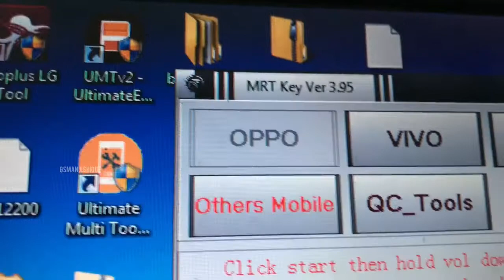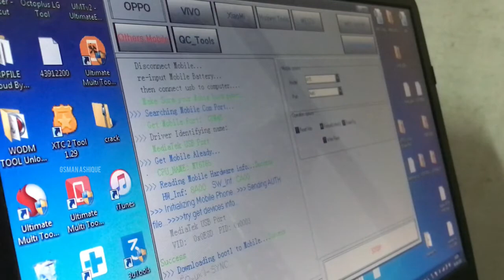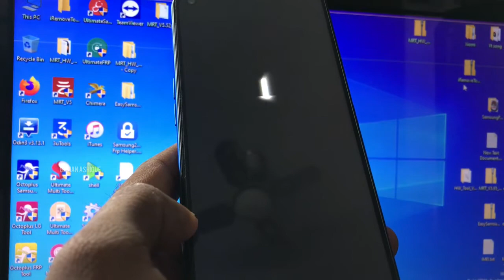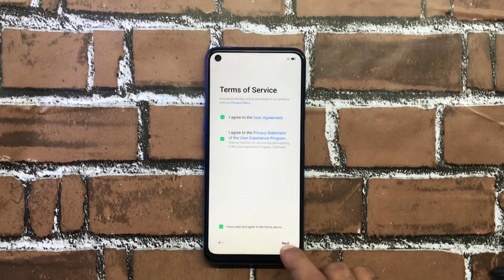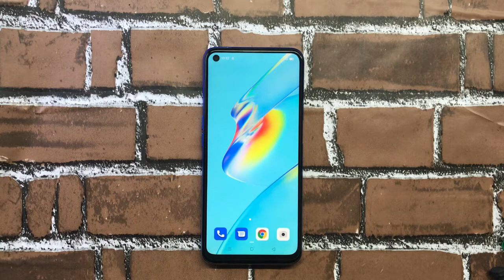Oppo A54 (CPH2239) Pattern Lock or number Lock Unlock I GSMAN ASHIQUE I